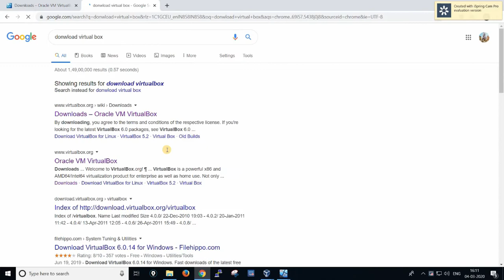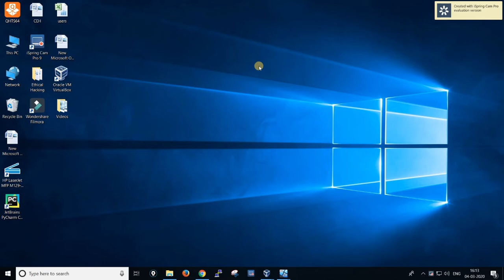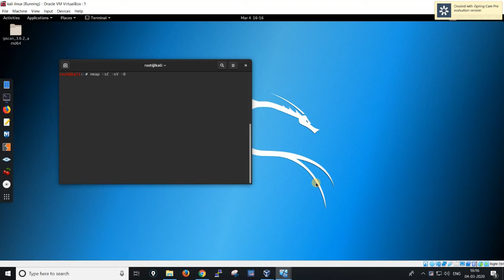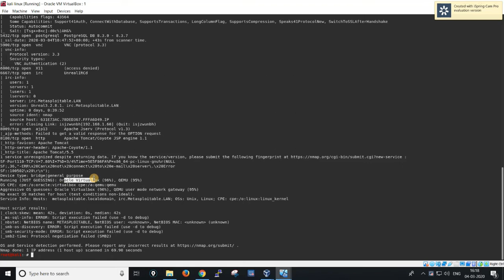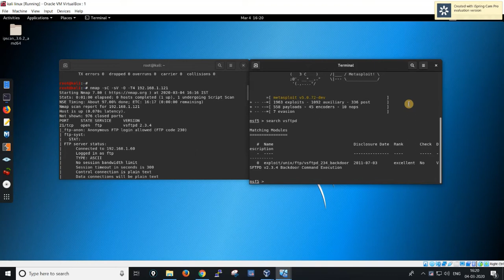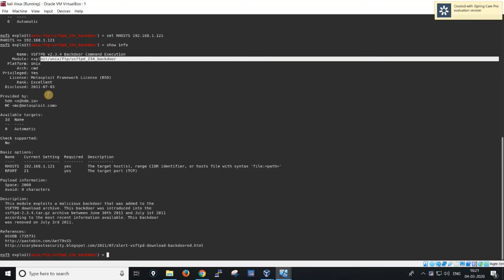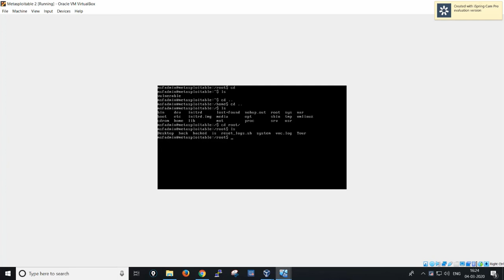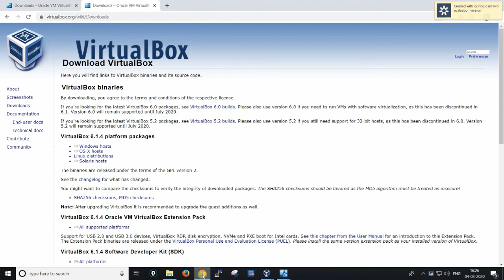How Create Hacking Lab In Our Desktop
Here we are going to learn how to create Hacking Lab in our Desktop environment
we will learn in a very simple way how to create and how to do an attack on any operating system in a virtual environment.

please follow this channel to learn Ethical hacking, How to set up Hacking lap How to start Ethical Hacking How to learn VAPT and Vulnerability Assessment and Penetration Testing How to penetration Testing on any website or network how to use Nessus and Burpsuite How to be a Certified Ethical Hacker more: